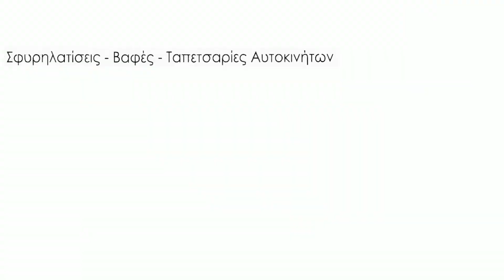Škoda Fabia (1999 - 2007) door panel removal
Για περισσότερα ταξιδιωτικά άρθρα επισκεφτείτε το site μας